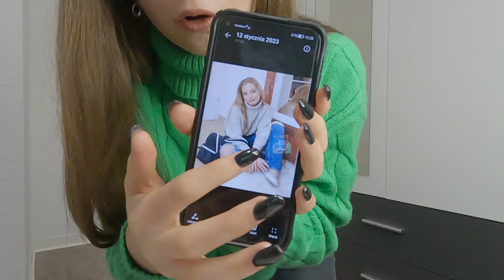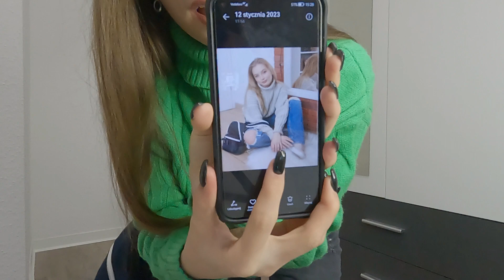ODWZOROWUJE ZDJĘCIA WERSOW, LEXY, NATSU, JULKI ŻUGAJ📷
Witam w dzisiejszym odcinku ODWZOROWUJE ZDJĘCIA WERSOW, LEXY, NATSU, JULKI ŻUGAJ📷
Zapraszam do oglądania , baw się dobrze, zostaw łapeczkę i suba z dzwoneczkiem.